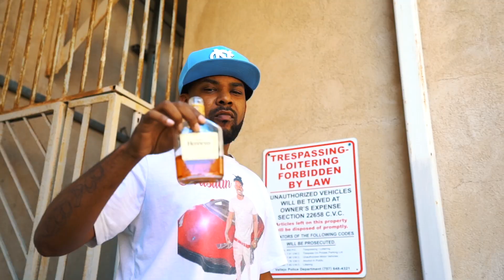Dibly Picasso - Real Recognize ft WantmoreN8 x RBCBugzy (Official Video)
Official Music Video by Dip , Real Recognize from his latest album NEW BALANCE Available on. all platforms !

DOWNLOAD NEW BALANCE HERE!!  New Balance by Dip